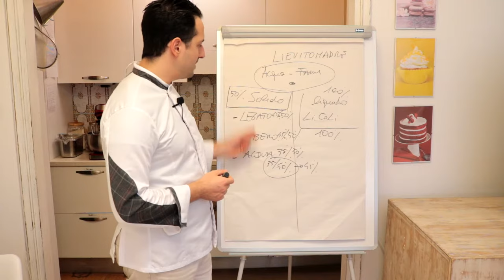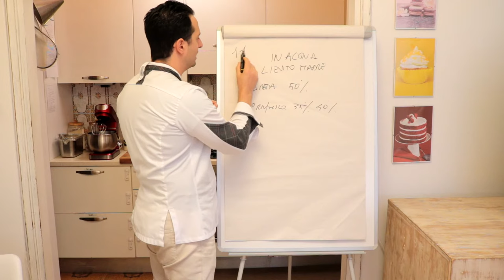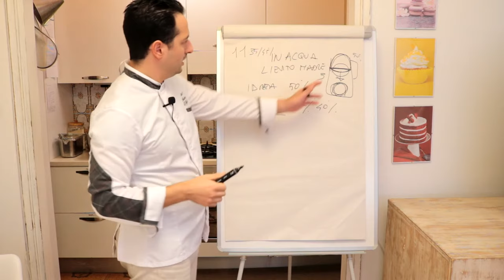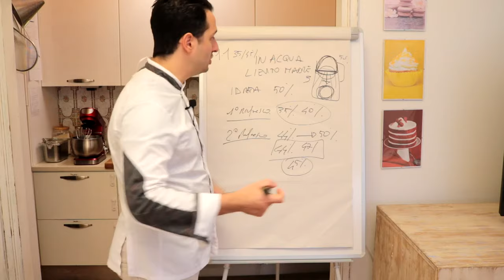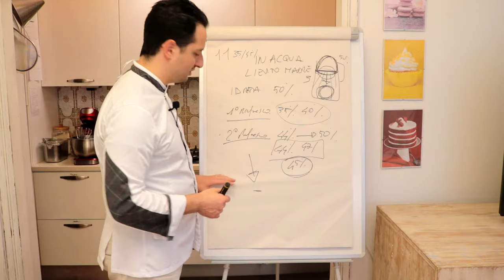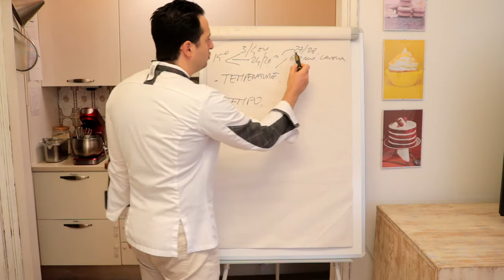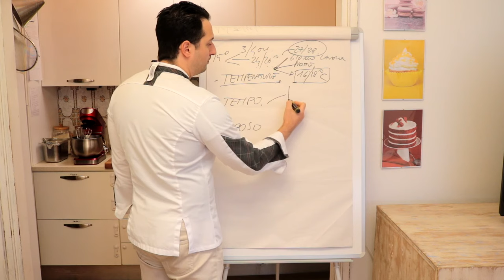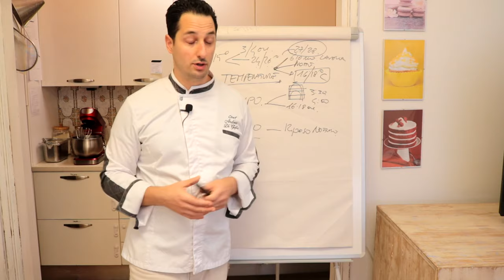Lievito Madre in acqua - Basi e la gestione del lievito madre in acqua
➡️Visto che Chef Andrea odia questo modo di fare, ha deciso di dare la sua Assistenza diretta: tu fai una domanda, e lui ti risponde sempre.

🔸Autore di libri di Pasticceria già tradotti in inglese e tedesco, e consulente di aziende nel settore della ristorazione, lavora ogni giorno per garantire standard di ottima qualità.